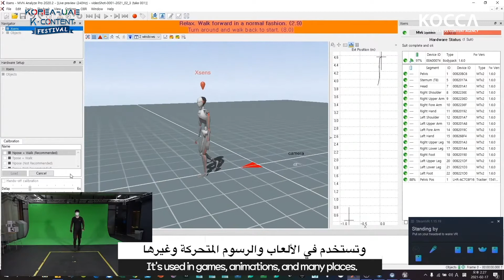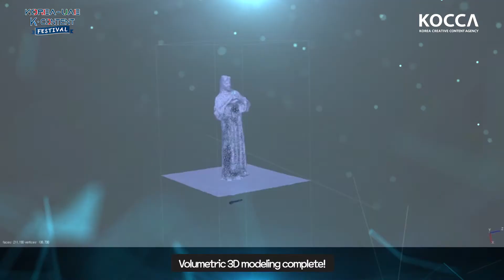[K-CONTENT X IMMERSIVE CONTENT] Let’s Try REAL VR: Motion Technologies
[K-CONTENT X IMMERSIVE CONTENT]

K-Contents has captivated the world and the secret behind of it’s success is  technology.

Motion capture is an essential technology which makes a realistic movement to the characters in many k-contents.

Shamsa, who has been living in Korea for 5 years, has experienced the Motion Technologies’ virtual reality.

You can also meet the immersive content companies introduced in K-Content!

For the UAE fans, we will be holding the KOREA-UAE FESTIVAL online to celebrate 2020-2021 Cultural Dialogue between Korea and UAE from March 31st to April 4th.

By the way, did you know that the online K-POP concert will be held for the UAE fans? Various events are also in progress, so please search for @kcc_uae on Instagram.

K-콘텐츠 열풍 속 숨은 비결 ‘실감 기술’,
캐릭터의 살아있는 움직임을 구현하게 하는 건 바로 ‘모션캡쳐 기술’인데요.
모션테크놀로지의 실감 기술, 한국 생활 5년차 샴사가 직접 체험해 봤습니다.

K-콘텐츠에 소개된 실감콘텐츠 기업도 만나보실 수 있어요!

참, 다양한 K-콘텐츠 프로그램과 더불어 4월 4일에는 UAE팬들을 위한 온라인 K-POP 공연이 개최된다는 것 아시나요? 다양한 이벤트도 진행되고 있으니, 인스타그램에서 @kcc_uae를 검색해 주세요.

영상에 등장한 한국 실감 기술이 궁금하시다면,